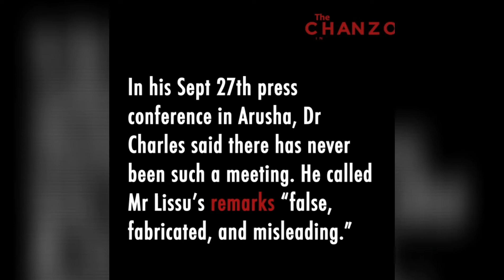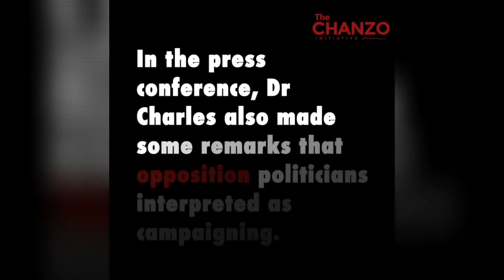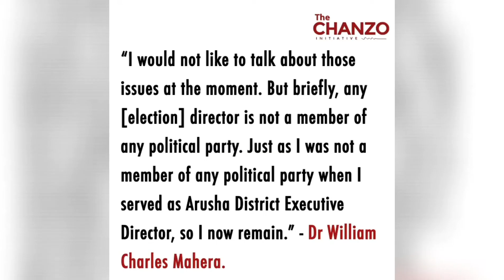Director of election vs opposition| Kwanini mkurugenzi wa uchaguzi alimwita Lissu